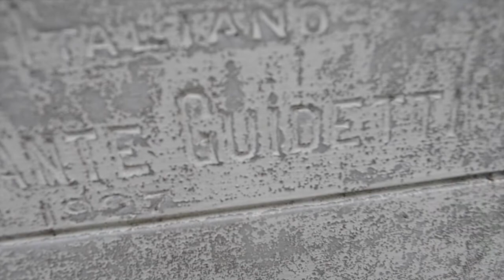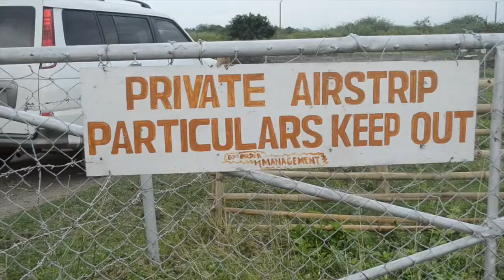Hacienda Refugio - Menchaca Hermanos